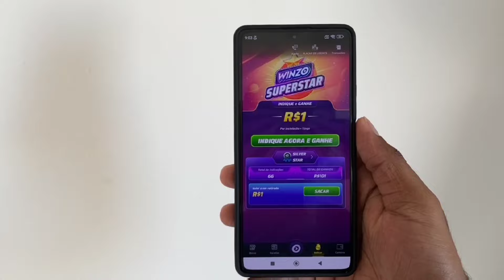APELAPATO ENCONTROU UM CARA QUE ESTAVA X1NG4NDO UMA CRI4NÇA POR NÃO TER SKIN NO FREE FIRE, DEU RUIM!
Acompanhe os melhores conteúdos do nosso cenário do Frifas.

Canal do APELAPATO - @ApelapatoGo

TTK - ravendasnovidades